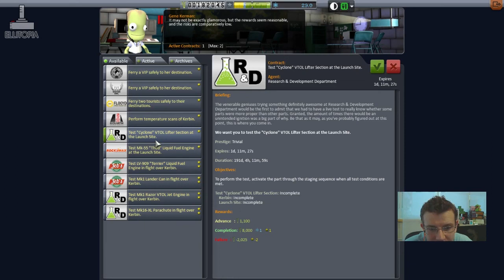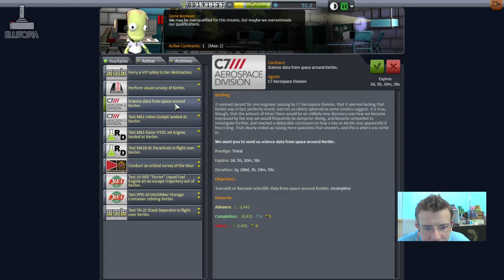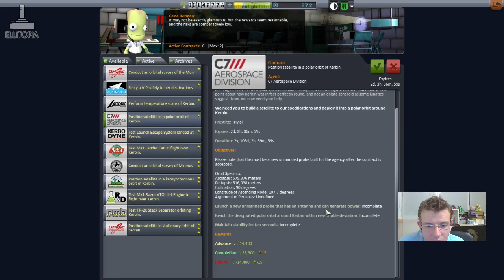KSP Live! | S04E06 | Satellites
This week on KSP Live! we accepted a mission to leave the influence of Kerbin. We tried this before the "reboot" and it went very wrong, so this time we aim to do it with an unmanned craft. Bring on the satellites!

Before we can use satellites, however, we first need some science points to unlock the solar panels, so we break out the Twinjet to do a quick run around KSC for us.

Of course, even with the solar panels, at this early stage in the development of our space program, this game can still throw us some curveballs!

Pick up a copy of Kerbal Space Program on Steam

Catch the latest news from Ellitopia Gaming on our
Steam: ellbristow